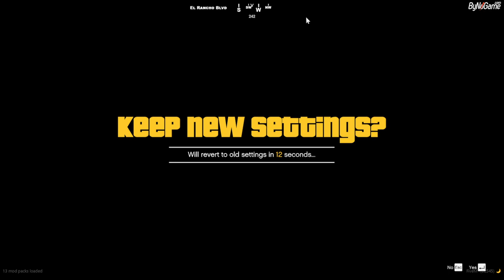NIK JOHNZ | LineV | #12.2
Odisnos 19 Nisan 2022 Tarihli Roleplay Yayının Tekrarı